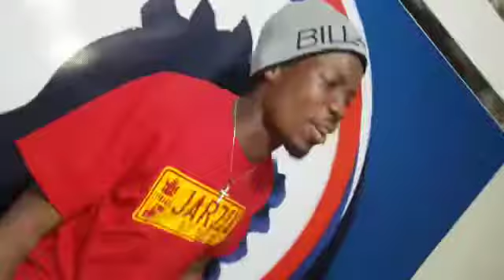Fidel fidel fidel